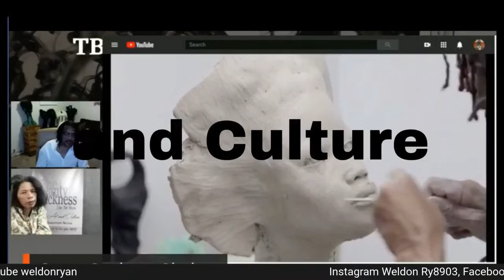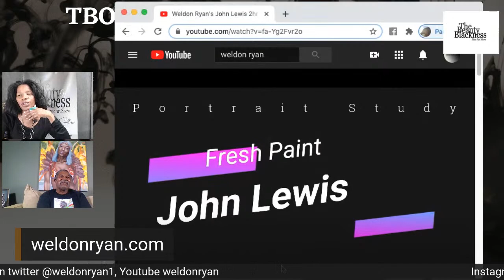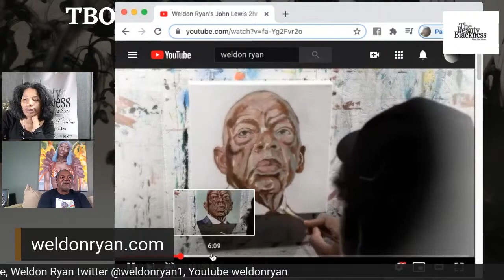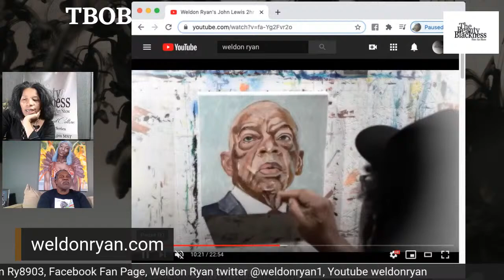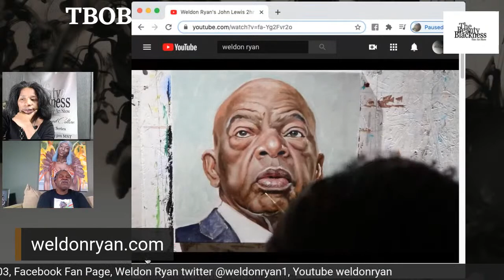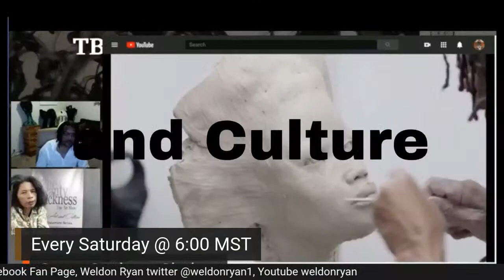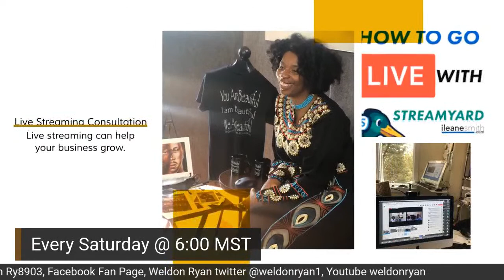TBOBFAS Black Art and Culture Interview with Artist Weldon Ryan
The Beauty Of Blackness Fine Art Show, Black Art and Culture Interviews with Host Louise Cutler live in the studio interview This Saturday, Nov.14th  @ 6:00pm MST with Artist Weldon Ryan
Tune in every Saturday from Oct - Nov, for live interviews with the Beauty Of Blackness Fine Show Black Art and Culture interview series Happening Saturdays from 6-7:30pm MST
Here is your opportunity to meet Artist of all genres in one location live, enter their world, learn about their craft, share in their experience, learn their art language, ask questions and find out what makes them who they are.
Click link above to Watch on youtube fro instagram.